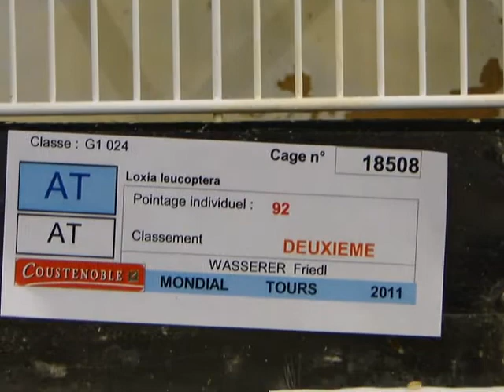COM Weltschau 2011 in Tours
Bindenkreuzschnabelweibchen